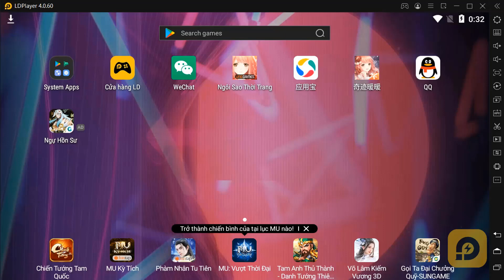Sự Kiện Thất Tịch 2021 - Miracle Nikki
sự kiện thất tịch bên bản trung miracle nikki với bộ trang phục trung cổ duyên dáng . hãy cùng xem video và khám phá nhé .
+ Nếu có bất kì câu hỏi nào xin Comment trực tiếp phía bên dưới để được giải đáp .